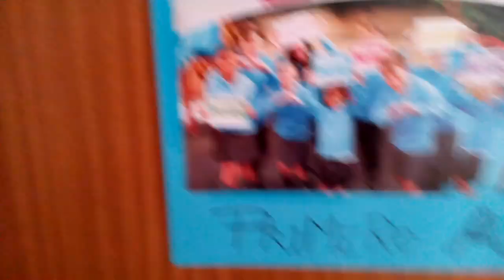Design thinking - Resultado del diseño de nuestro aula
Design thinking - Resultado del diseño de nuestro aula de primero de primaria del Colegio de La Presentación.
Espacio para la lectura, para el trabajo de clase, artística, juegos, rutinas de pensamiento,...